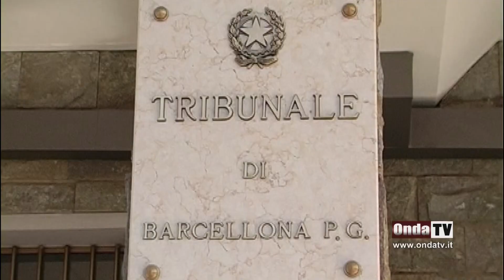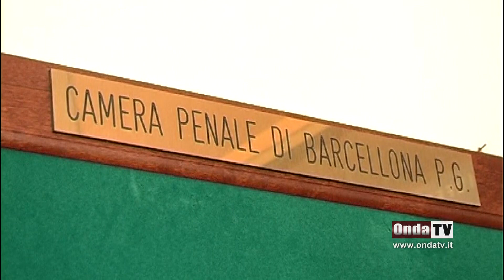Percepivano il reddito di cittadinanza senza averne diritto, 94 indagati